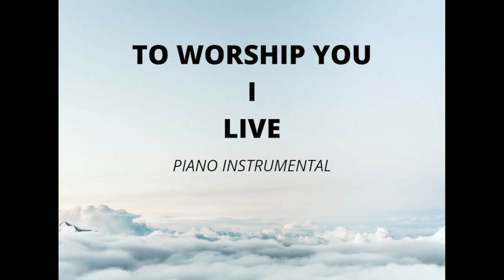To Worship You I Live